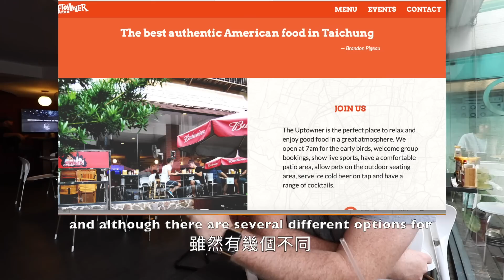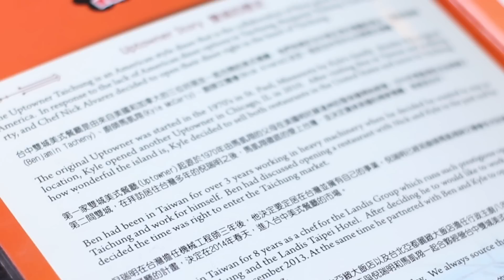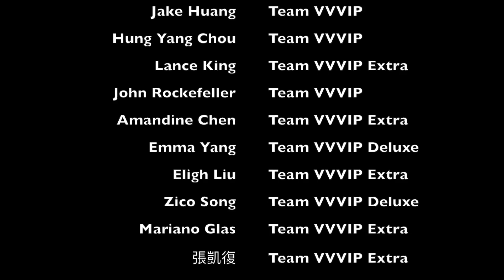台灣的最好吃美式早餐 ! Best AMERICAN Breakfast in TAIWAN???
Join me for a delicious American breakfast at what I believe to be the most Authentic American Restaurant in TAICHUNG!

和我一起享用美味的美式早餐，我相信這是台中最正宗的美式餐廳！

Check out the Uptowner on Google:
雙城美式餐廳 (Uptowner)
No. 1, Lane 480, Huamei Street, Xitun District, Taichung City, 407

去看看我的Patreon，您可以幫助支持該頻道並訪問一些令人驚嘆的VVVIP附加功能：

My Gear:
My camera
My camera & lens kit
My nighttime lens
My microphone
My video light
My cheap tripod
My computer

拍攝景點：
Shooting Location:
雙城美式餐廳，台中市
The Uptowner, Taichung City

送給我信吧！Send me something interesting!
404台中市北區漢口路四段196號
196 Hankou Road, Section 4, Taichung City, TAIWAN 404